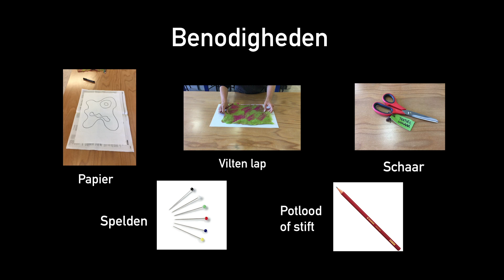Handvaardigheid Klas 1 Weektaak 1 van 7 - 15 mei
Les voor het vak Handvaardigheid klas 1 op College Hageveld.